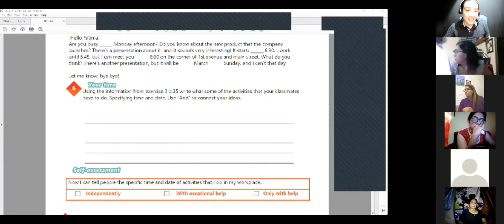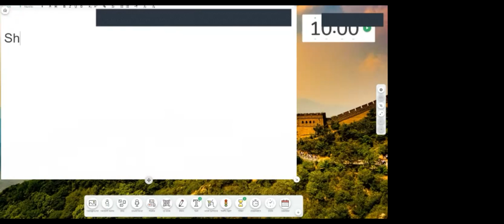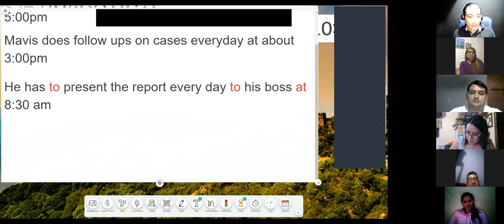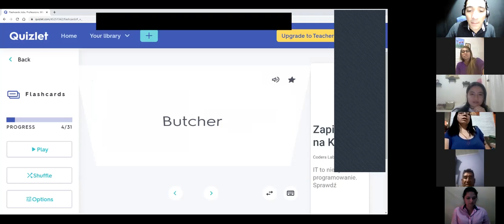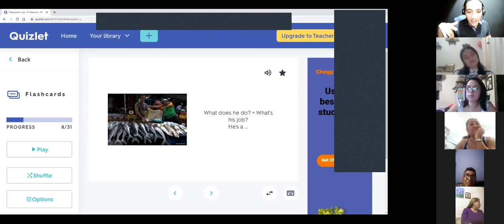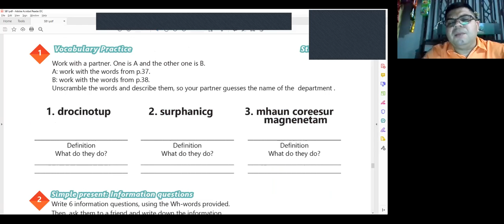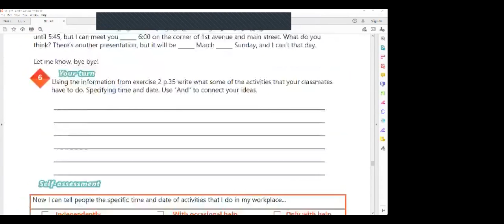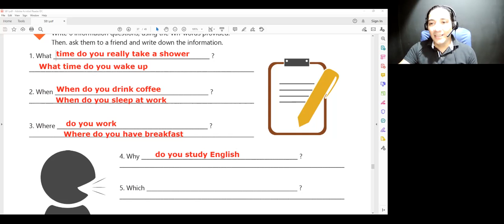Ingles Corporativo-Videoconferencia #15 Vocabulary practice